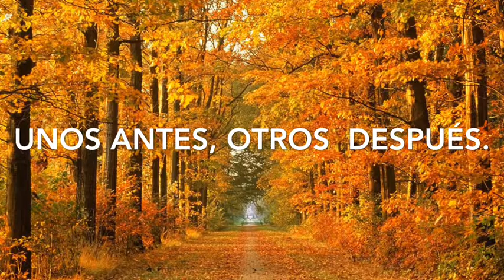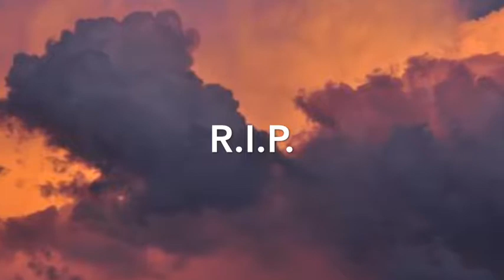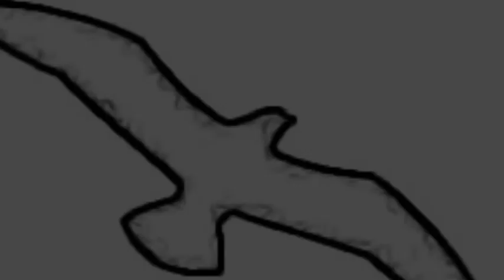Recordando a Nuestros Finados